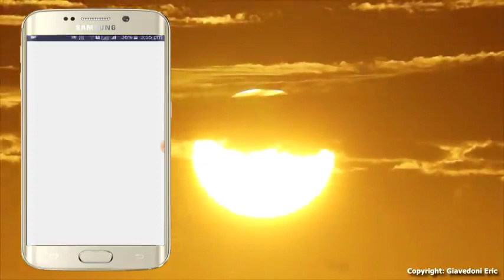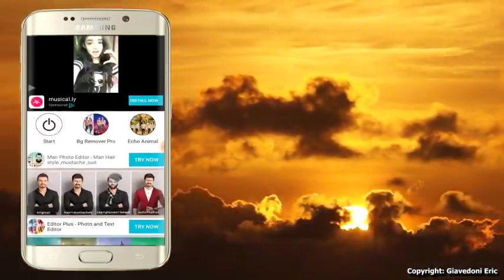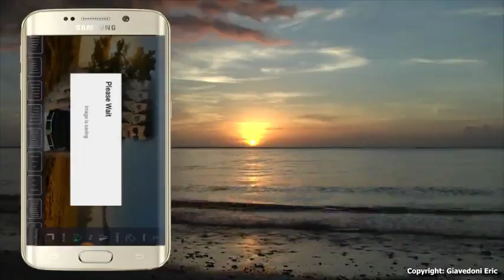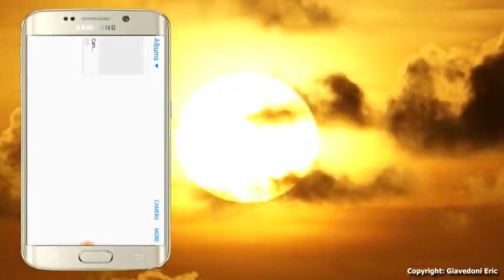Best photo editing app for android in telugu||Best Photo editing app for Android 2018